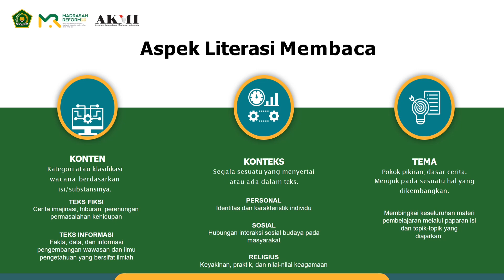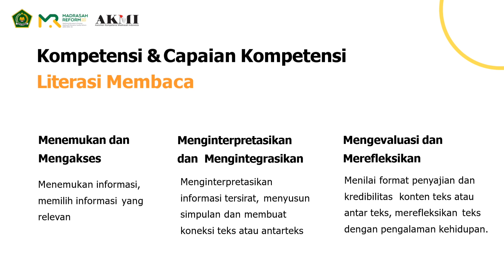Wawasan Literasi Membaca. Bimtek AKMI 2024. Aspek, Konten, Konteks Dan Tema Wawasan Literasi Membaca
Materi Bimtek AKMI Tahun 2024. Wawasan Literasi Membaca. Aspek, Konten, Konteks Dan Tema Wawasan Literasi Membaca, Materi Bimtek AKMI tahun 2024. Memahami Materi Bimtek AKMI 2024 Wawasan Literasi Membaca. Mengapa Literasi Membaca Begitu Penting untuk dipelajari dan diterapkan dalam pembelajaran oleh guru di kelas.